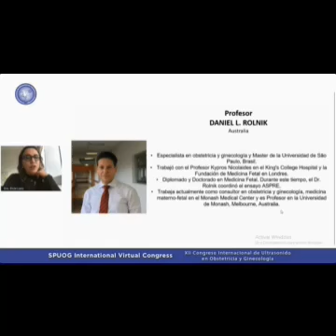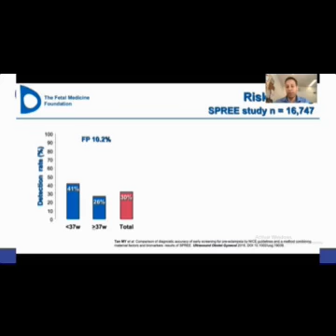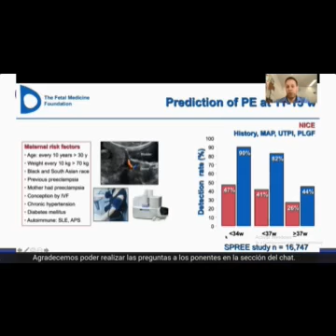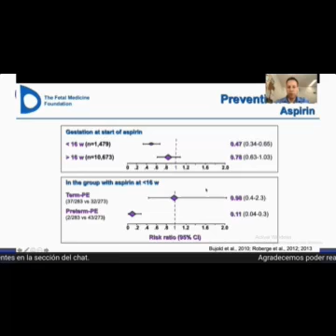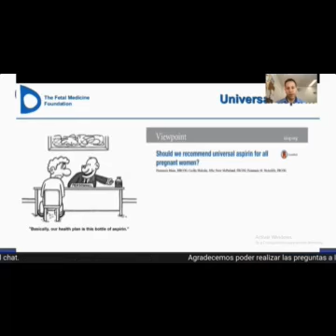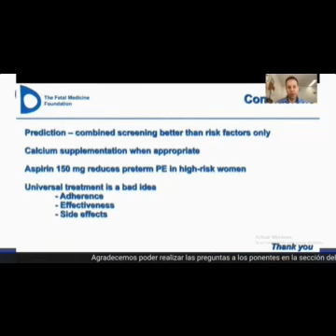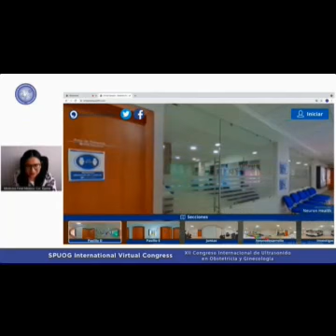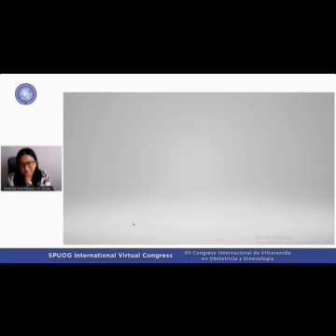15M S3 Early Prediction and Prevention of Pre Eclampsia